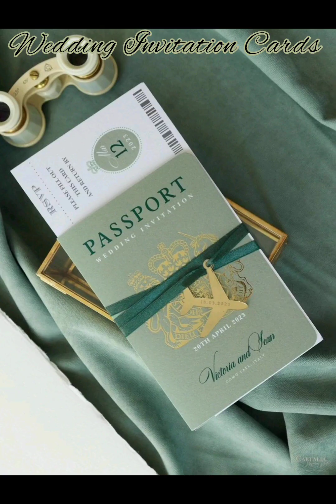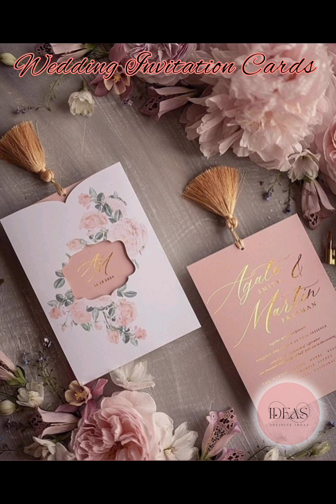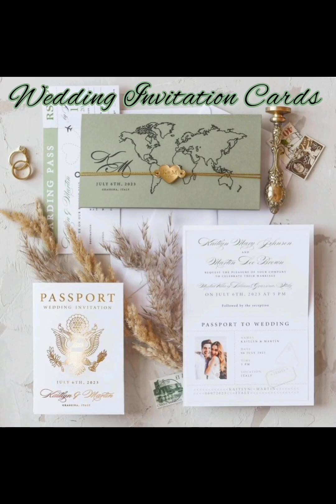wedding invitation cards | wedding card design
_ Are you interested in inspiring ideas about wedding ceremonies?

_ How to design wedding cards?

_ Wedding card design ideas that are both memorable for you as the host and wonderful souvenirs for your guests.

In this video, you will learn about wedding invitation card ideas for your dear guests.